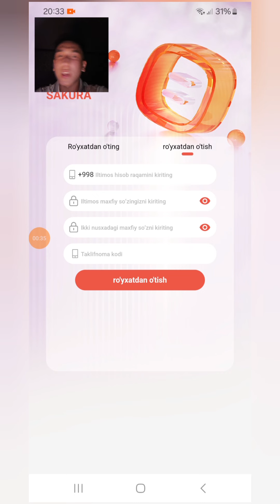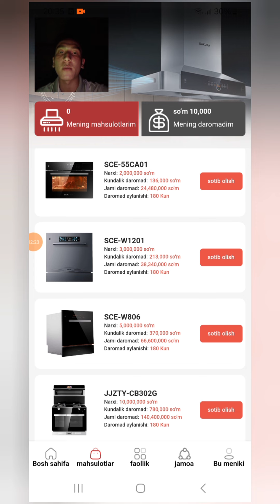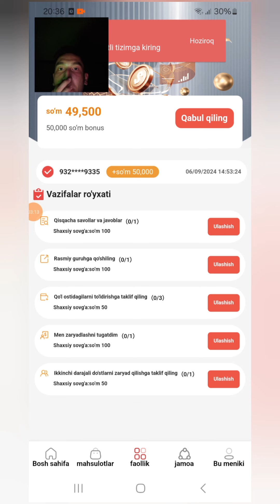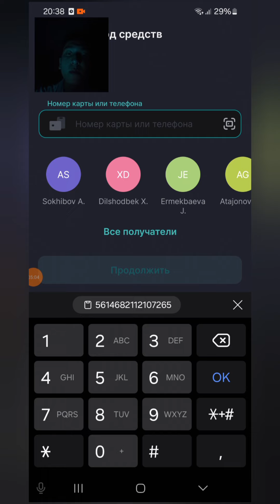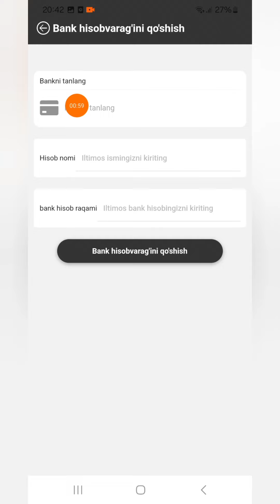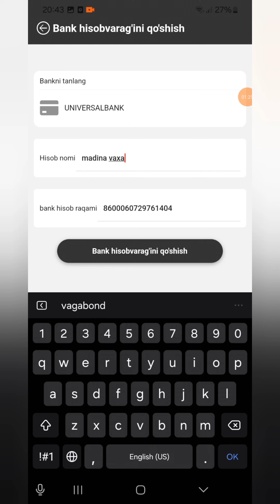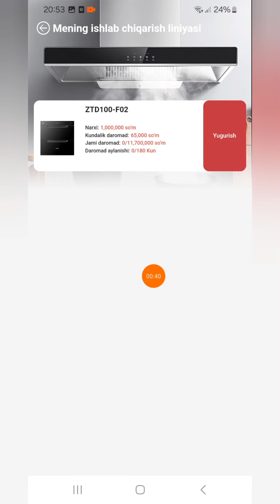TELEFONDA O'ZBEK SO'MDA O'ZBEKCHA SAYTDAN KUNIGA 80000 SOM ISHLAYMIZ | sakura sayti haqida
KONKURS SHARTI ‼️
🔱Koment qoldiring
🔱Like bosasiz
🔱Obuna bolasiz
🔱Telegram obuna bolasiz

VA SHULARNI SKRIN QILIB JONATASIZ AGAR RANDOM CHIQSANGIZ✅

QIZIQARLI FAKTLAR 📢

JOYLAYDI 🙂